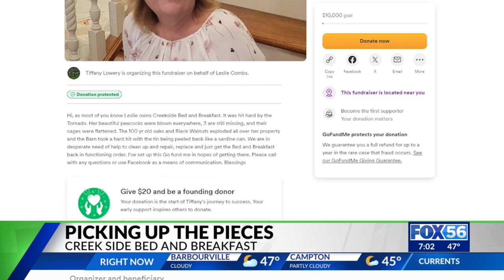Nicholasville B & B suffers damages and missing peacocks after storms: How you can help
After Tuesday's storms, people all across central Kentucky are getting a better look at the damage. Creekside Bed and Breakfast was one of those that was hit hard.